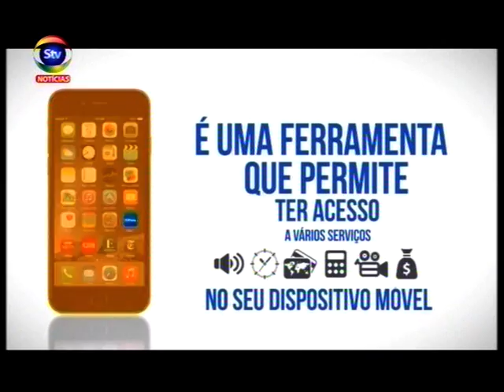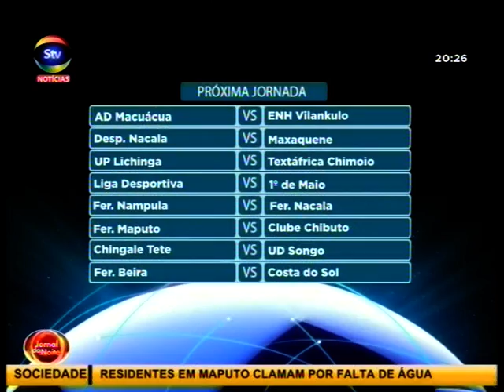STV JornaldaNoite 02 07 2017